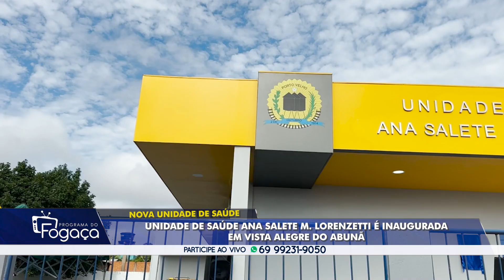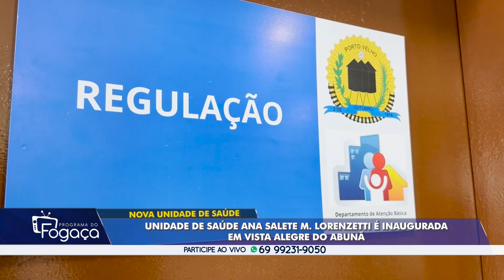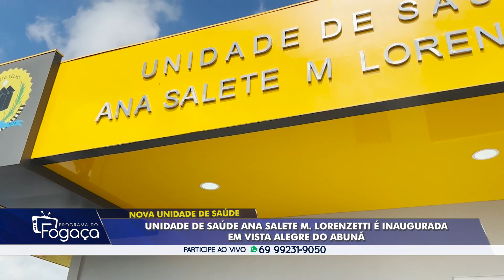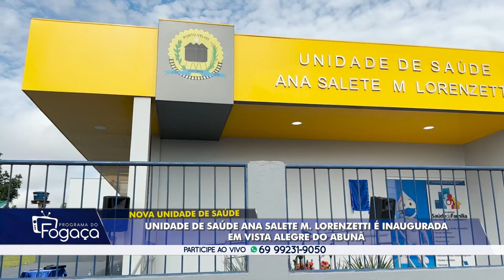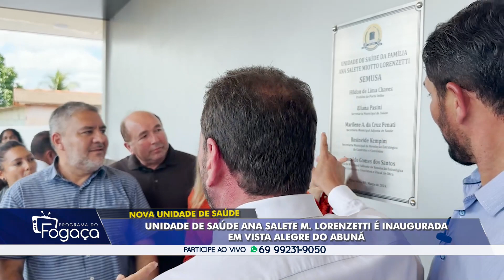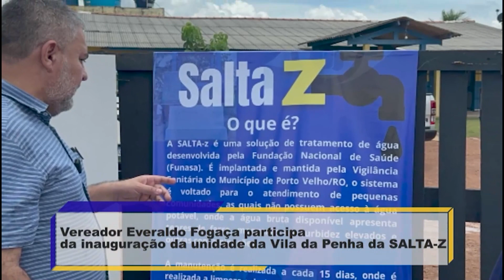Programa do Fogaça edição 04 de março 2024